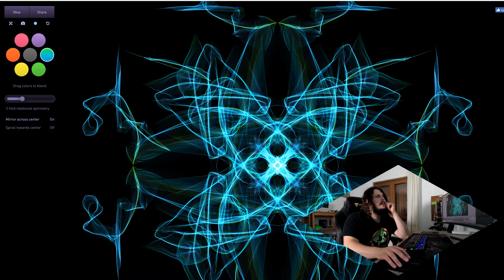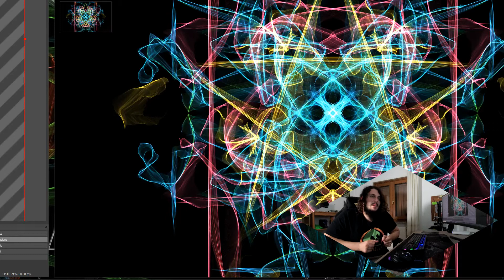Come fare disegni astratti e simmetrici grazie ad un sito!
Esatto, avete letto bene! Vedrete in questo brevissimo video come fare!